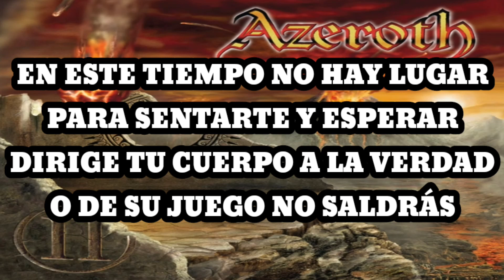Azeroth - Postergada (Karaoke)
Hoy pides al cielo invernal por tu bienestar
No sigas rezando, no jures en vano
Por el futuro no sigas sudando
Pues tu tiempo es hoy

No piensas, lo hacen por ti, niégate al morir
La razón te sigue, tu cuerpo te impronta
Sal del abismo, tu cuerpo te encuentra
Vuela tras la luz

En este tiempo no hay lugar
Para sentarte y esperar
Enfréntate a la adversidad
O de su juego no saldrás

De tu seno comen hoy
Los que de tu hijos se apoderan
Cierra tus piernas ya, no llores más
Y empieza a luchar

Dirige tu cuerpo a la verdad